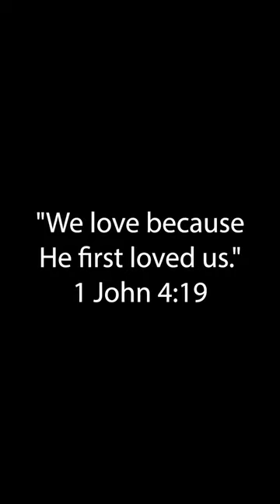John 4:19 with Relaxing Cello and Piano Music